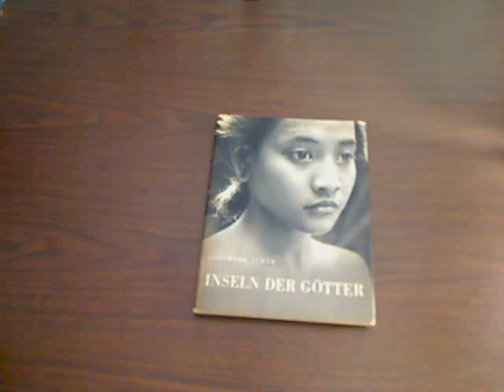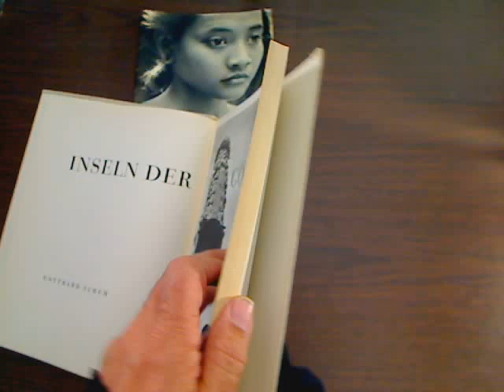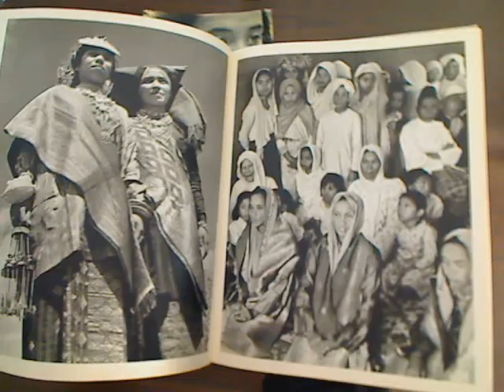Inseln Der Gotter (Island of the Gods), Java, Sumatra, Bali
Inseln Der Gotter

(Islands Of The Gods)

Java

Sumatra

Bali

232 Absolutely Stunning Heliogravure Photographs